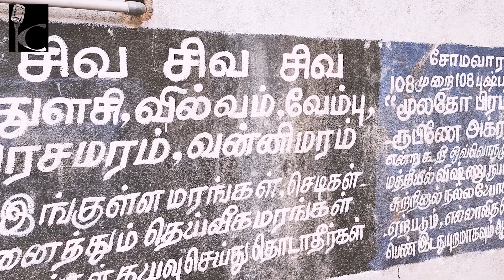பள்ளிக்கரணை பெயர் காரணம் PALLIKARANAI HISTORY